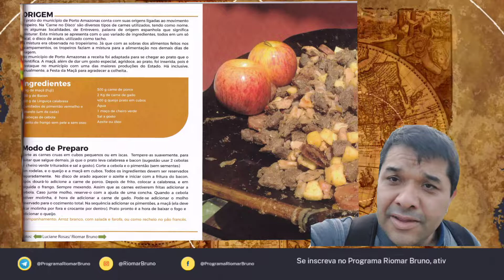Saborosa e deliciosa essa é a carne no disco com maçã de Porto Amazonas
No vídeo de hoje, relembro de uma gravação que fiz para um programa de TV, onde apresentei um prato muito comum em Porto Amazonas, a Carne no Disco de arado com Maça, ou simplesmente entrevero de maça.
A receita fez parte do Livro Sabores dos Campos Gerais, editado pela Associação dos Municípios dos Campos Gerais, e foi escolhida para representar a cidade, por ter sua origem enraizada na historia dos povos antigos que por aqui passaram.
*História da Carne de Disco com Maçã*
A carne de disco com maçã foi o prato escolhido por Porto Amazonas para ser apresentado no Livro Sabores dos Campos Gerais, o município ainda não possui um prato típico instituído, porem a Carne de Disco com Maçã é muito comum na cidade e no interior.
A origem do prato, está na região sul do Brasil, sua distribuição pelas diversas cidades da região pode estar relacionada com a Rota dos Tropeiros, na qual a cidade está inserida, o prato também é conhecido como “entrevero” palavra de origem espanhola, que significa, misturar, confundir, talvez uma referência à confusão de carnes e outros ingredientes que o prato oferece.
Devido a não se ter um registro de sua receita original e ter sido distribuída em centenas de cidades, há inúmeras receitas, que variam consideravelmente de ingredientes e quantidades, cada uma destacando o ingrediente que é popular na sua região, em Porto Amazonas, foi destacada a Maçã, que ao ser combinada com os sabores das carnes de gado, frango, porco e demais ingredientes, trouxe um sabor agridoce ao prato, agradando o paladar de quem prova. É possível adicionar outros ingredientes no prato, aumentar quantidades, ou retirar ingredientes.
A receita é preparada, em geral, em discos de arados que foram transformados em tachos ou em panelas de ferro, nesse ponto é possível improvisar com uma panela comum, desde que caiba todos os ingredientes.
Depois de pronto, o prato pode ser acompanhado de arroz branco, com saladas diversas e farofa. Também pode ser usado como recheio no pão, se transformando no xis-entrevero.
*Receita de carne no disco com maçã*
Ingredientes
1 kg de maçã (Fuji)
500 g de Bacon
500 g de Linguiça calabresa
2 unidades de pimentão vermelho e amarelo (um de cada)
6 cabeças de cebola
1 peito de frango sem pele e sem osso
500 g carne de porco
2 KG de carne de gado
400 g queijo prato em cubos
Água
1 maço de cheiro verde
Sal a gosto
Azeite ou óleo
*Pré preparo.*
Tempo aproximado 30 minutos
Antecipadamente todas as carnes deveram ser cortadas em cubos pequenos ou em iscas, e reservadas individualmente.
Temperar as carnes suavemente, para evitar que salgue demais pois a calabresa e o bacon já possuem sal. (Como sugestão usar 2 cebolas trituradas no liquidificador, com o cheiro verde também triturado, sal a gosto, o sal pode ser substituído por tempero para carne)
Cortar a cebola e o pimentão em rodelas, as sementes do pimentão devem ser descartadas
Cortar o queijo e a maçã em cubos.
Todos os ingredientes devem ser reservados separadamente.

Sequência de preparação (tempo aproximado 50 minutos)
No disco de arado aquecer o azeite ou óleo suficiente para poder iniciar a fritura do bacon, quando estiver no ponto adicionar o bacon e fritar até dourar, na sequência adicione a carne de porco, ir misturando até fritar, na sequência colocar a calabresa, e em seguida colocar o frango, assim que fritar, adicionar cebola, nesse momento é possível que junte molho  no disco, com a ajuda de uma concha juntar o molho e reservar,  quando a cebola estiver molinha, com aparência de cozida é a hora de adicionar a carne de gado, sempre misturando os ingredientes no disco,  nesse momento até a carne cozinhar talvez seja necessário adicionar mais água ou molho,  para isso, use o molho que foi retirado do disco quando a cebola estava sendo cozida, enquanto a carne está sendo cozinhada vai-se adicionando o pimentão, o pimentão irá ficar cozido antes da carne, quando perceber que a carne de gado está chegando no ponto é a hora de adicionar a maçã em cubos, a maçã ira ficar molinha apor fora e crocante por dentro, assim que a carne de gado ficar no ponto, é a hora de baixar o fogo e adicionar o queijo, em pequenas proporções de acordo com as porções que forem sendo servidas.

*Sugestão de acompanhamento*
Arroz branco, com salada e farofa ou recheio no pão francês.
*🌟 Torne-se um Membro Exclusivo e Faça a Diferença! 🌟*

👉 *Ajude-nos de Forma Simples!*
2. Deixe seu comentário com sua valiosa opinião sobre o conteúdo;

😊 _Desejo muita saúde a todos e até a próxima aventura repleta de curiosidades!_